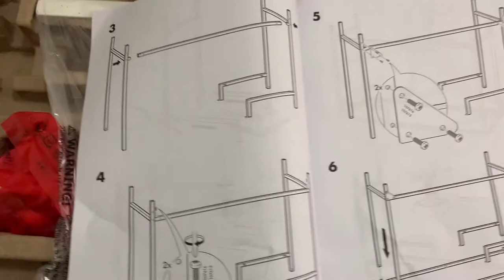UNBOXING & ASSEMBLING MY NEW FURNITURE AND ORGANIZER (KAPAGOD HAHAHA🤣) | Thatsmarya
Name: Mary Niza
Age: 21
Nationality: Filipino
Camera: Iphone 10S
Editor: Kinemaster